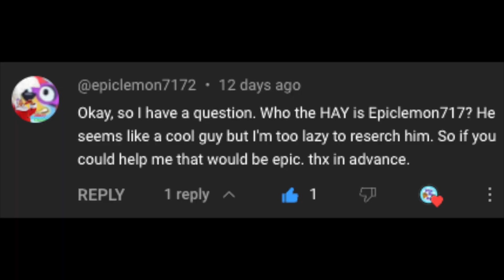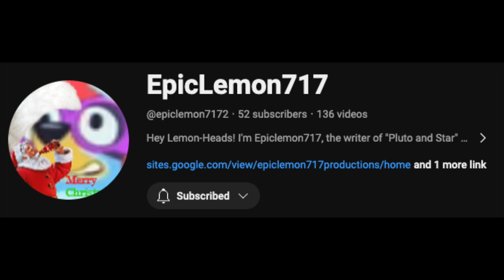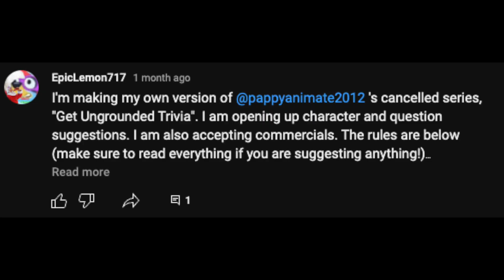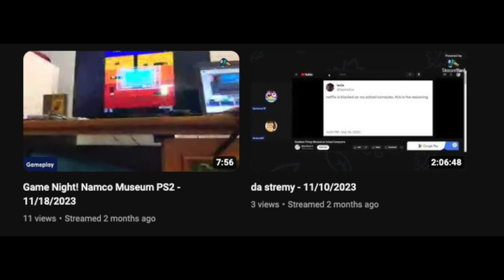Who the Hay: Is EpicLemon717?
Thank you to @epiclemon717 for the question! :]
@epiclemon717's YouTube Channel!

Thumbnail Template Created by @GeorgeOfGeorge